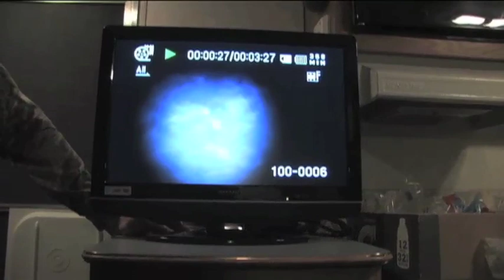Utah Elk Hunt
Pro-staffer Cory Smith is in Utah going after elk in a limited entry unit.